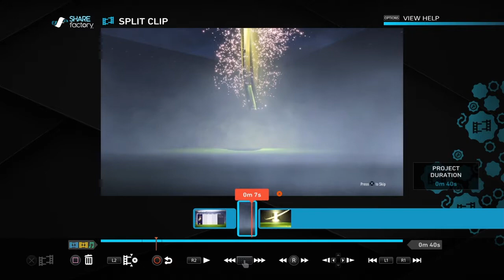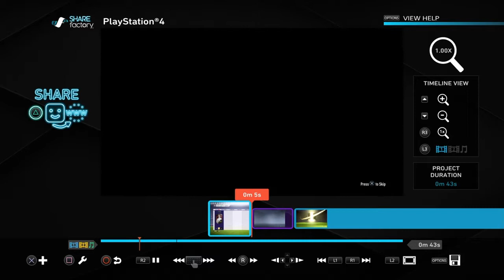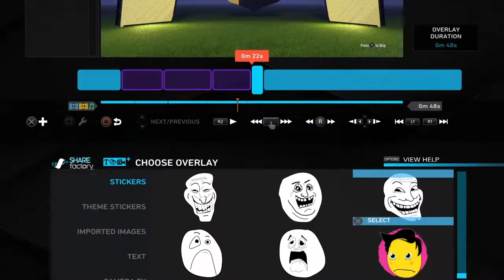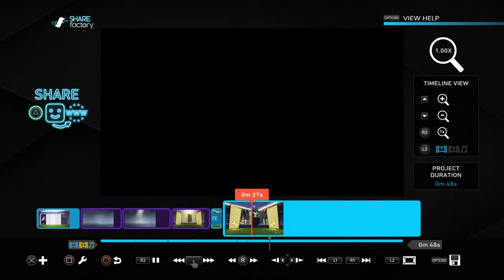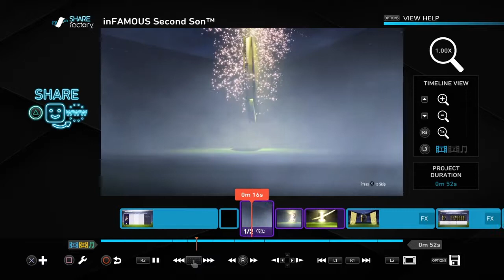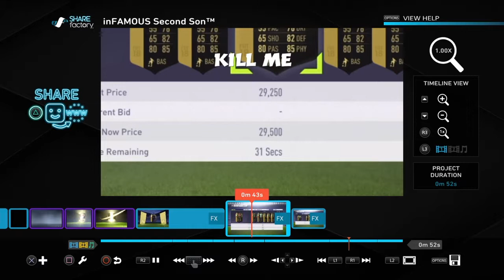how to use SHAREfactory on ps4